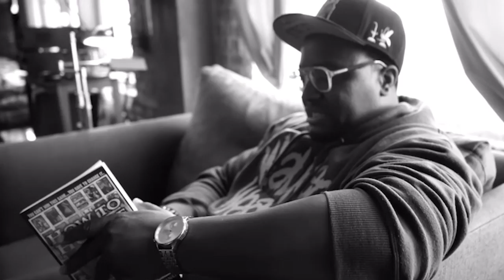TSU SURF VS NU JERZEY TWORK RECAP & BAR BREAKDOWN + THE WAVE CONTINUES TO DOMINATE❗️